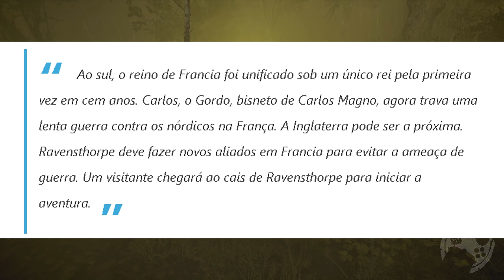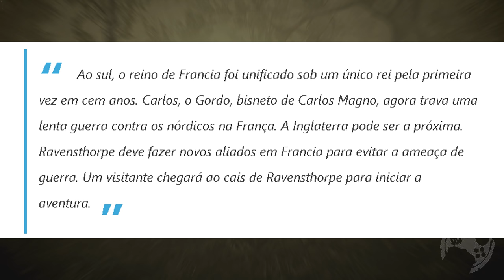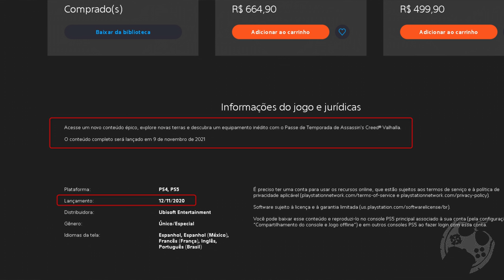VAZOU a data de Lançamento e Sinopse da Segunda DLC de Assassin's Creed Valhalla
🔻🔻 SEJA MEMBRO 🔻🔻

🔻🔻 CONECTE-SE COMIGO 🔻🔻

Kallil Augusto